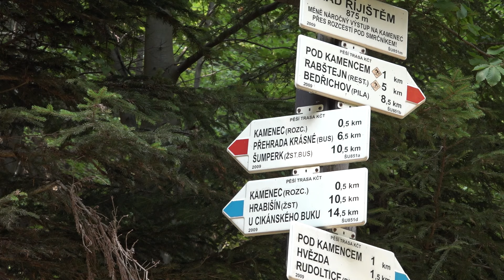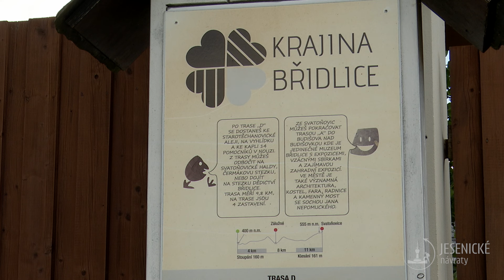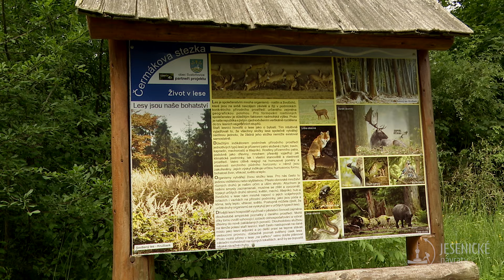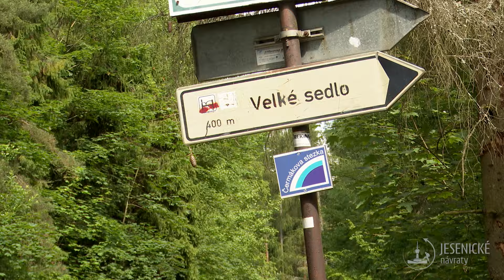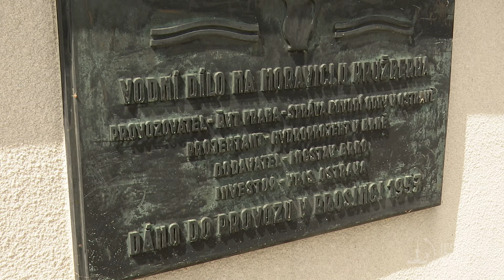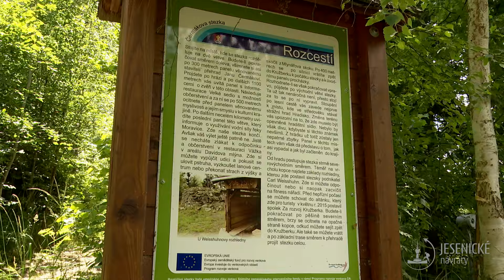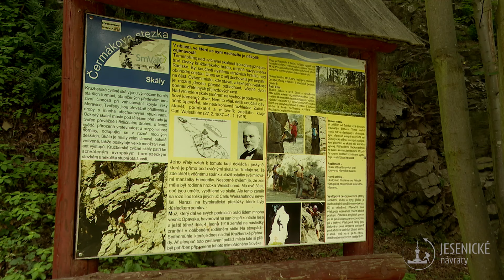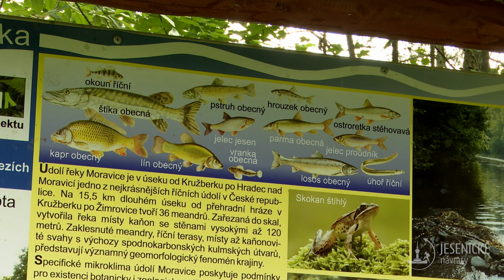Jesenické návraty - Kružberk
Vodní nádrž Kružberk a okolí je malebné místo Moravskoslezského kraje. Naši trasu jsem zahájili od Davidova mlýna, kde jsme také náš výlet ukončili výborným obědem :-)

Trasu můžeme určitě doporučit Vaše Jesenické návraty :-)